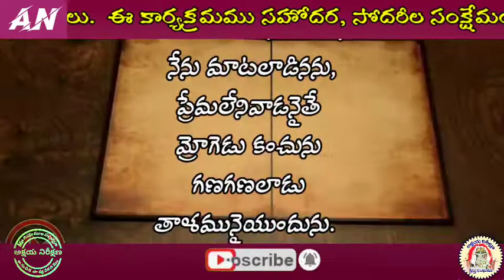I కొరింథీ 13 : 1 -3 || దేవుని మాట-జీవపు ఊట || అనుదిన వాక్యపఠనము || పఠనము:-సహో.Vijayakumar Muppidi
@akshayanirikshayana